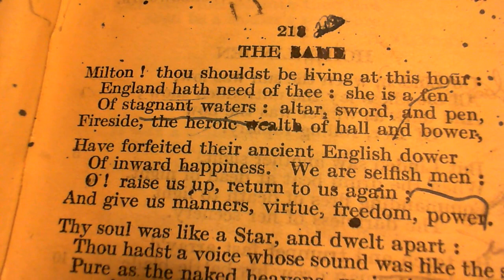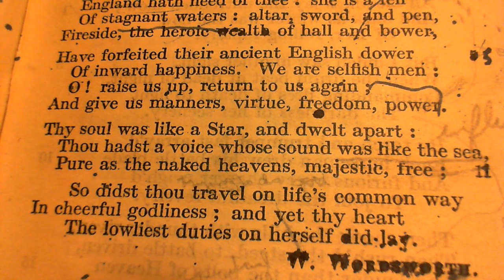The Same - W. Wordsworth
213 The Same
The two-hundred and thirteenth poem in the collection.